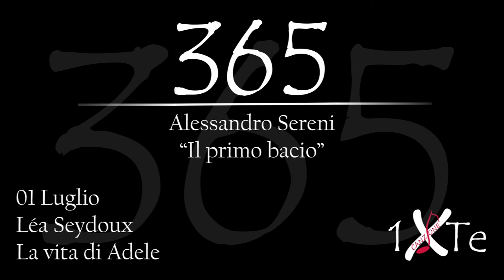Il primo bacio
01 Luglio 1985, nasce a Parigi Léa Seydoux, nata Léa Hélène Seydoux-Fornier De Clausonne (Parigi, 1º luglio 1985), è un'attrice e modella francese, vincitrice della Palma d'oro a Cannes per La vita di Adele e nota con il ruolo della Bond girl nel film Spectre. Interpreta il ruolo di coprotagonista nel film "La vita di Adele".